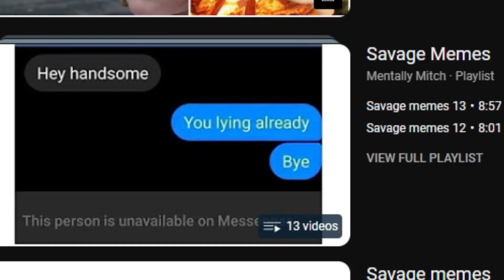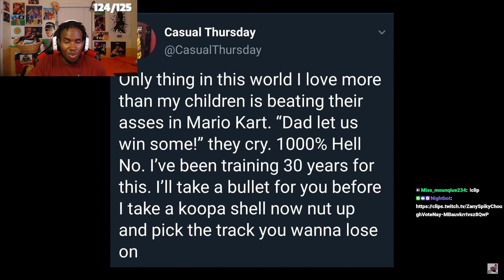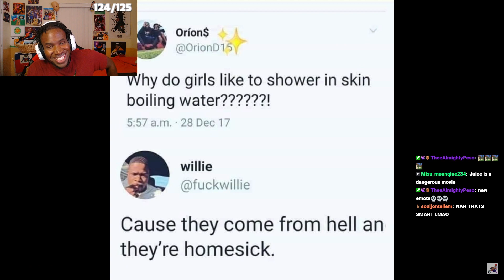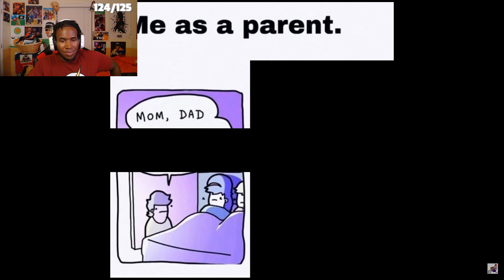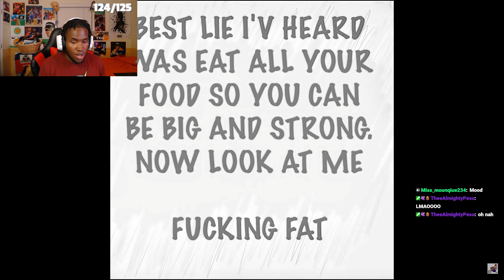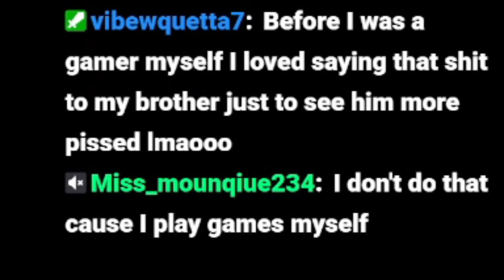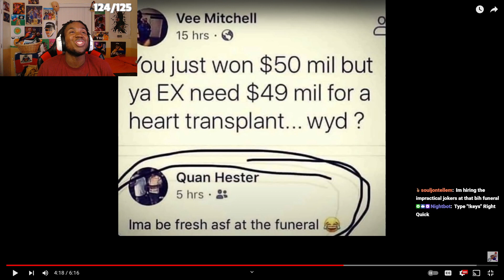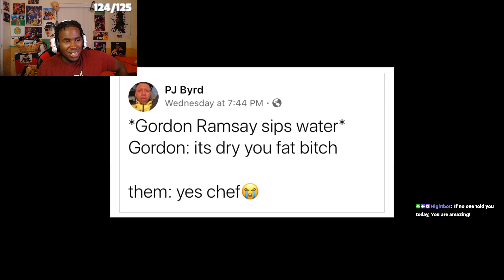The Most Relatable Memes You'll Ever See!